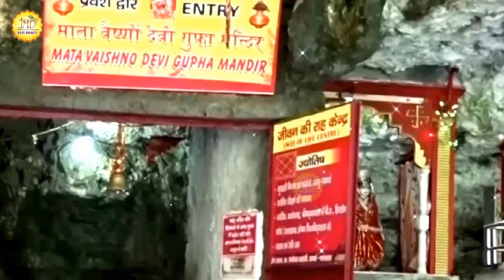जीवन में सघंर्ष करते करते थक गए हो तो इसे सुनो | Mata Bhajan 2022 | New Mata Bhajan 2022 | Devi Geet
🦁 आप सभी भक्तों से अनुरोध है कि आप - JMD​​​​​​​​​​​​​​​​​​​​​​​​​​​​​​ Devi Bhakti - के इस YOUTUBE चैनल को SUBSCRIBE करें और भजनो का आनंद ले अन्य भक्तों के साथ हमारी वीडियो को Share ज़रूर करें - 💗Subscribe

➤Song =  Maiya Se Bad Kar Is Jag Me
➤Writer =  Beti Priyanka
► Music = Vikash Chaudhary
►Label/Music Company -  JMD Enterprises
►Publisher  =  Jmd Devi Bhakti

💓If You  Interested To Release Or Publish Your Own Bhajan Song On our Channel

🎵 Popular Videos Of Mata Rani 🦁